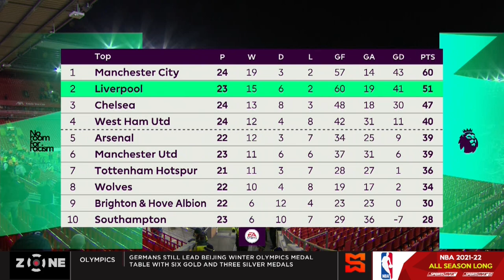EPL Review: Liverpool 2-0 Leicester, Wolves 0-1 Arsenal | SportsMax Zone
The Zone reviews Round 24 in the 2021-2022 English Premier League.